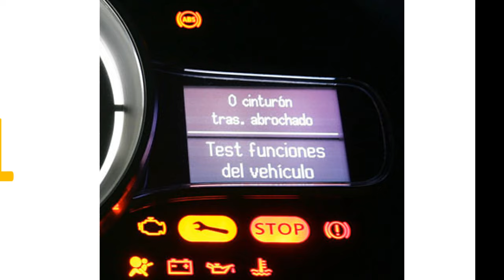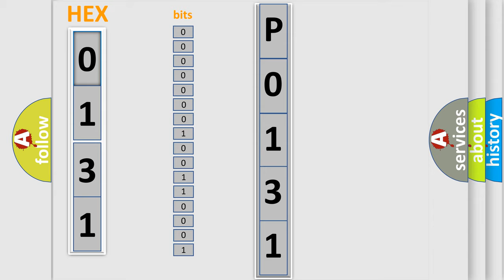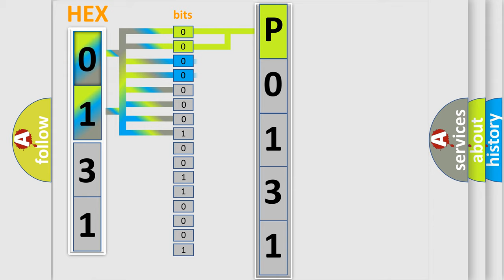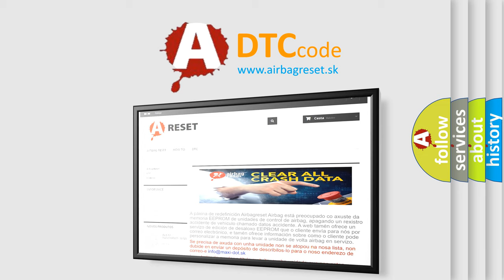DTC Hummer P0131 Short Explanation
Contents:
0:21 Basic DTC analysis according to OBD2 protocol standard.
1:48 Insight into programming
2:58 A diagnostically understandable description of the Diagnostic Trouble Code
3:05 Basic error definition

Make:
HUMMER
Code:
P0131
Definition:
Transfer Case Motor Current Performance
Description:
Current reading less than 1A during a shifting event.